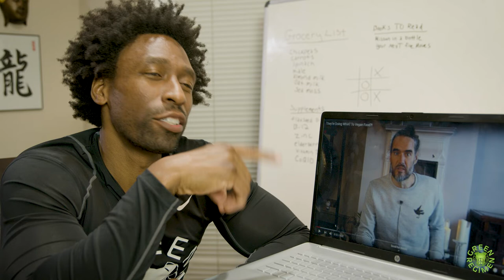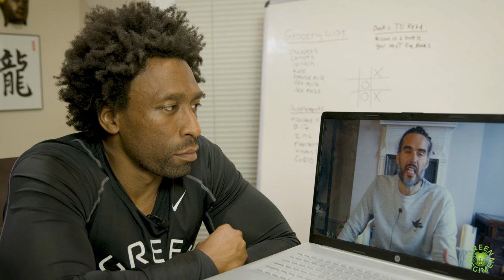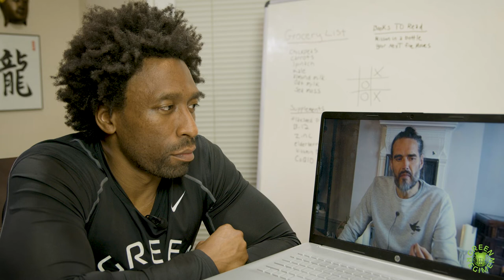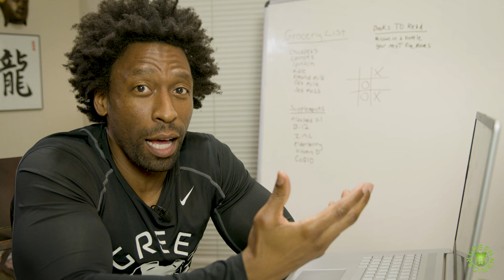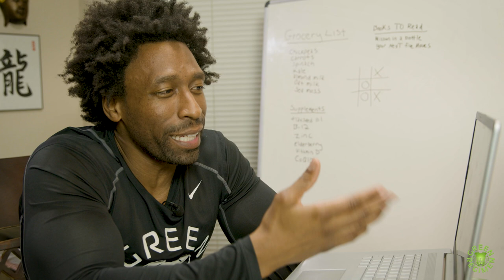Why Going Vegan Isn't Healthy - Reacting To Russell Brand